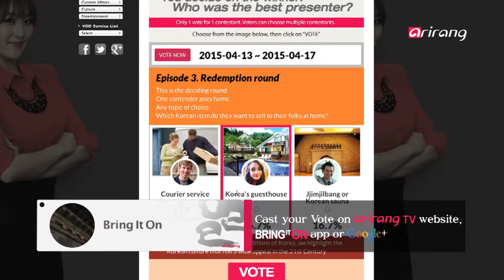Spot－Preview Bring It On Ep7 브링잇온 7회 미리보기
Preview Bring It On Ep7

브링잇온 7회 미리보기